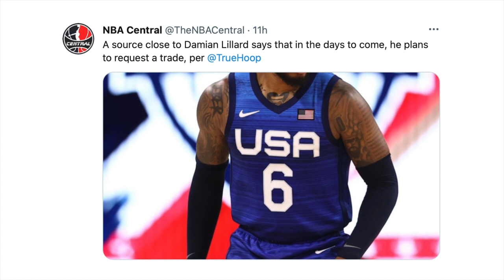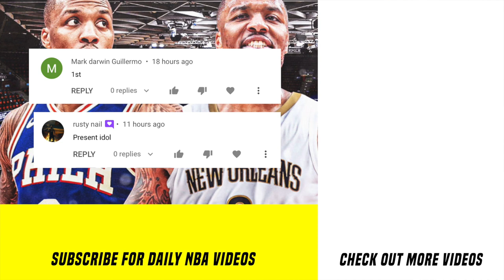Lillard Tinanggi Ang Balita Na Siya’y Nag-Request Ng Trade Sa Blazers